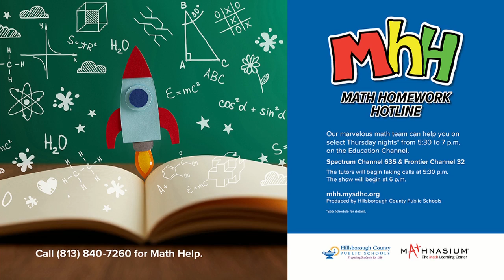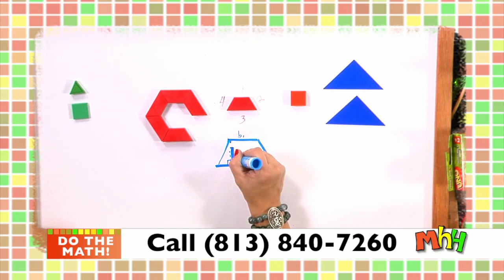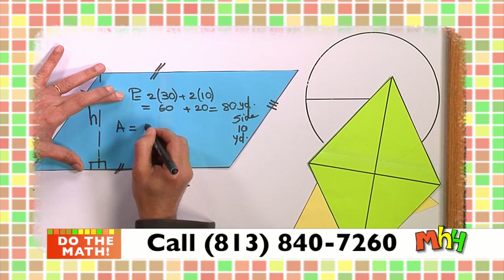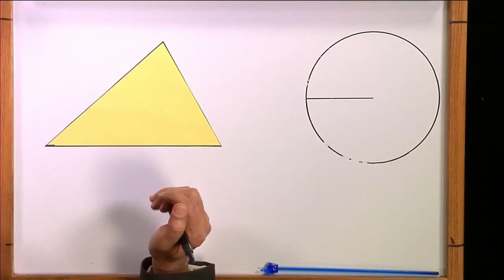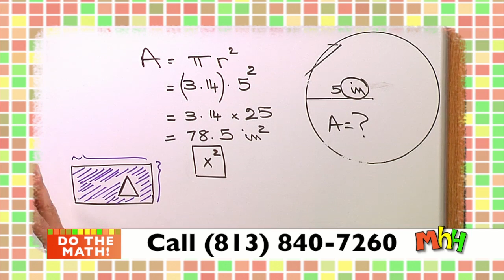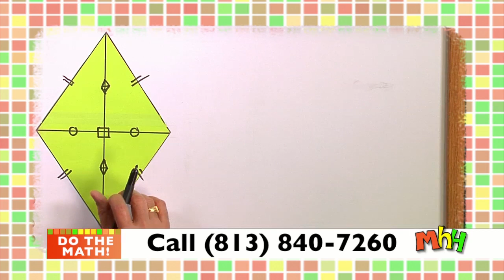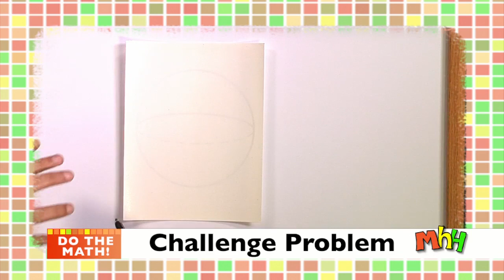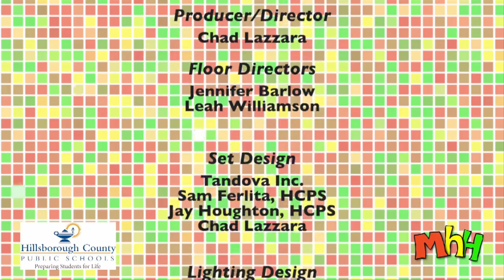Geometry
Determine areas of triangles and special quadrilaterals, calculate surface area from nets and formulas, find volume of right prisms
Show 2-27-20